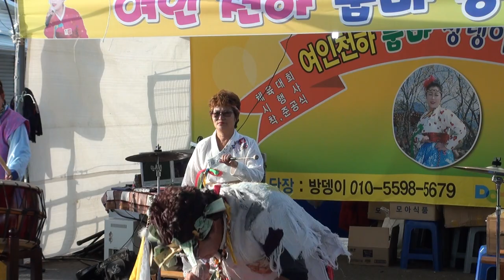고무신 품바 강화외포항새우젓축제(여인천하공연단 방뎅이 단장)17-10-15편집자 장털보